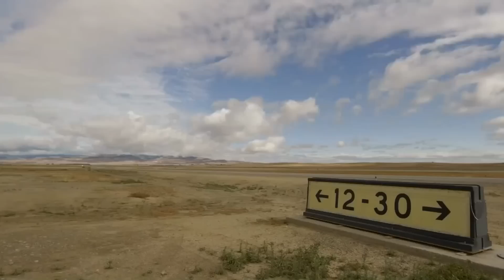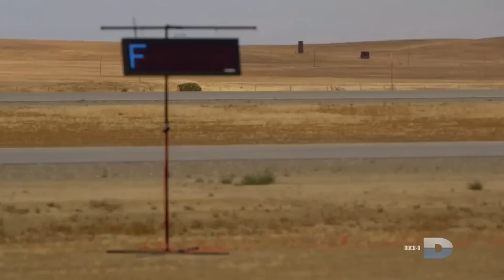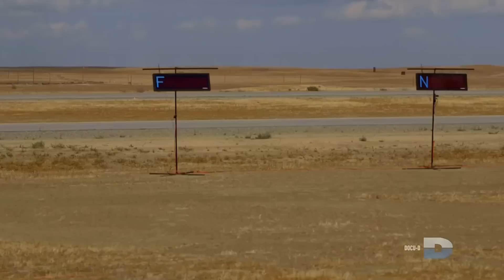Reportage/Documentaire Le milliardaire et ses voitures Fr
Passionné de voitures, Olivier Benloulou y a réinvestit aujourd'hui une bonne partie de sa fortune. il fait partie d'une élite de coureurs automobiles qui sillonnent les championnats nord-américains amateurs de haut calibre. Sa passion ne s'arrête pas là. Il en est à quelques mois de l'ouverture de son garage; un temple où il expose ses voitures uniques, restaurées ou modifiées par de talentueux mécanos qui ont su gagner sa confiance.